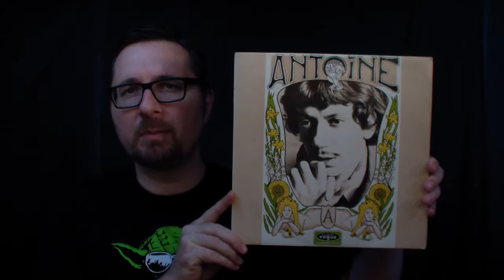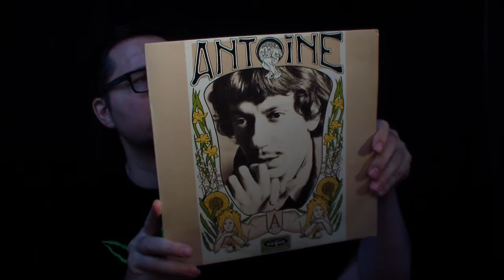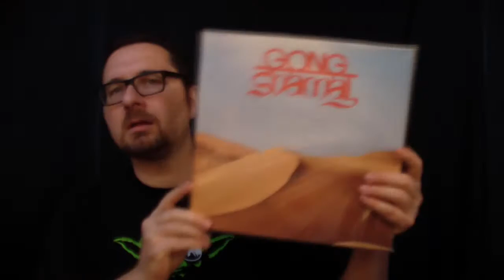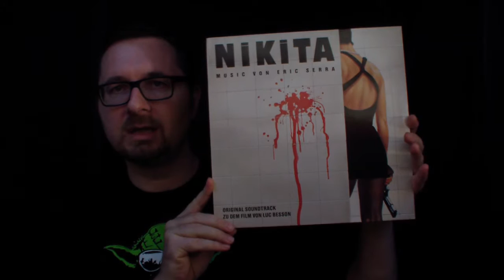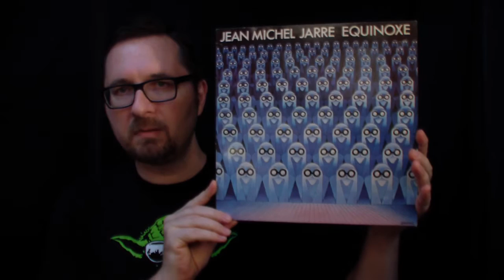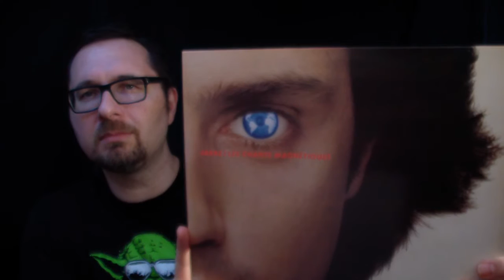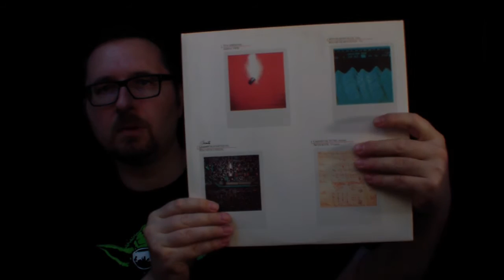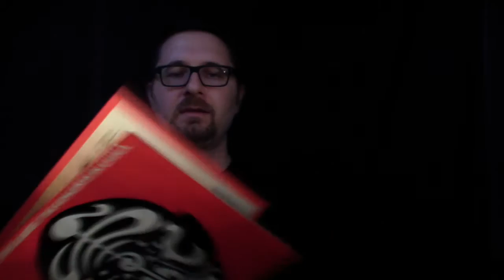VC - Vinyl Community - selection #27 (The French connection)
This time all the music comes from France. Check it out.